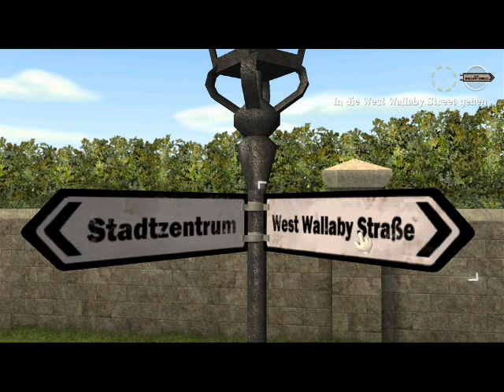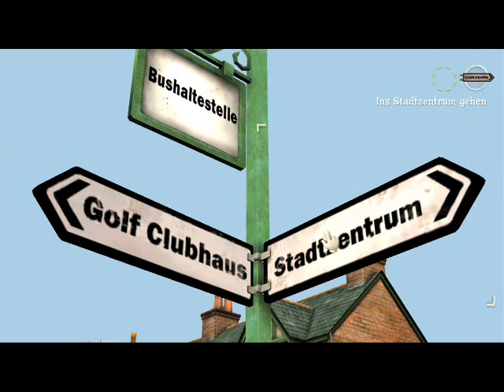Wallace & Gromit's Grand Adventures Lizenz zum Putten German Playthrough Part 4